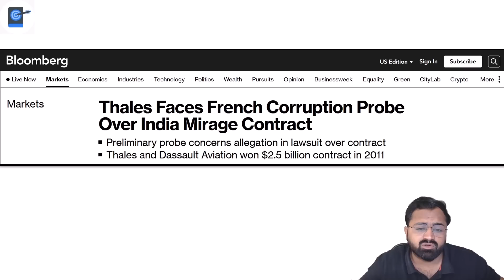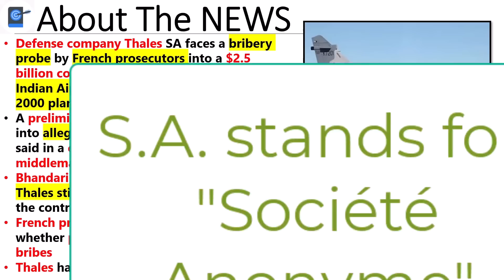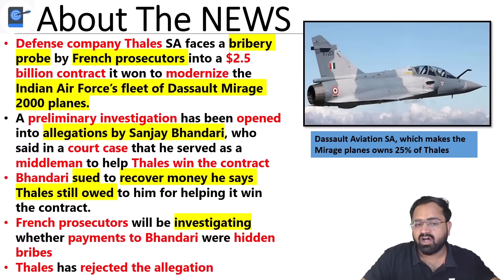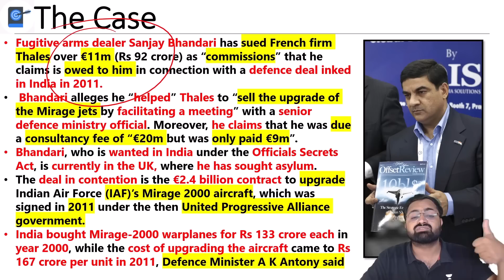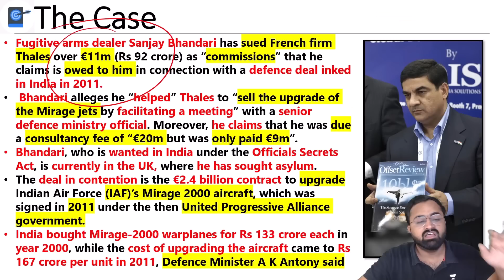France To Investigate Mirage Fighter Upgradation Deal By UPA For Bribery | Sanjay Bhandari | Kinjal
A preliminary investigation has been opened into allegations by Sanjay Bhandari, who said in a court case that he served as a middleman to help Thales win the contract.

Unacademy Learner App Benefits:

1. Learn from your favourite teacher
2. Dedicated DOUBT sessions
3. One Subscription, Unlimited Access
4. Real-time interaction with Teachers
5. You can ask doubts in a live class
6. Limited students
7. Download the videos & watch offline